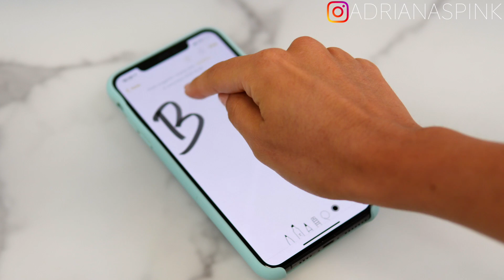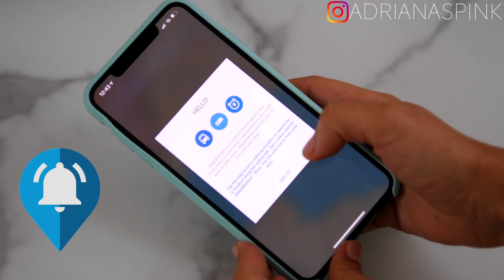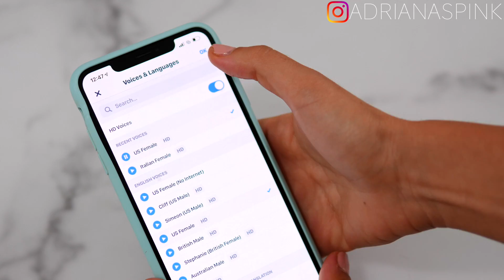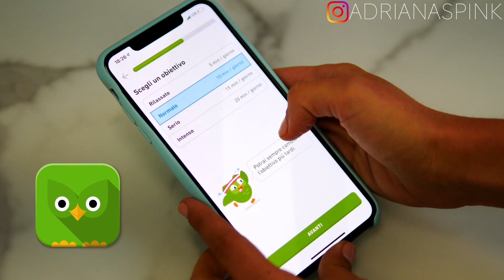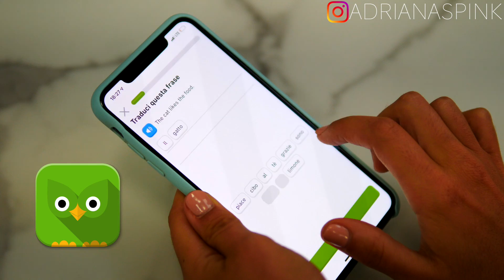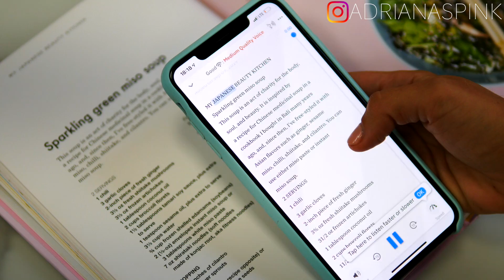📱10 APP *GRATIS* CHE DEVI AVERE PER IL BACK TO SCHOOL! 😱📚⏰ | Adriana Spink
ARRIVIAMO A 10.000 LIKE PER IL VIDEO ACCONCIATURE BACK TO SCHOOL 2019 !  👍👍👍10 APP *GRATIS* CHE DEVI AVERE PER IL BACK TO SCHOOL!📱📚⏰ | Adriana Spink

Siamo agli sgoccioli!!! La scuola sta davvero per iniziare e in questo video vediamo 10 app gratuite da avere assolutamente per sopravvivere al back to school / back to work senza impazzire! Spero vi piaccia!!!

ECCO LE 10 APP CHE VI CONSIGLIO NEL VIDEO:
- ALARMY (ios e android)
- WAKE ME HERE (ios e android)
- PLANTIE (alternativa android: FOREST)
- SPEECHIFY (Ios e Android)
- SPEECHY (alternativa Android: SPEECH NOTES)
- WORD (ios e android)
- DUOLINGO (ios e android)
- MOTIVATION (ios e android)
- PLANT NANNY (ios e android)
- ECOSIA (ios e android)